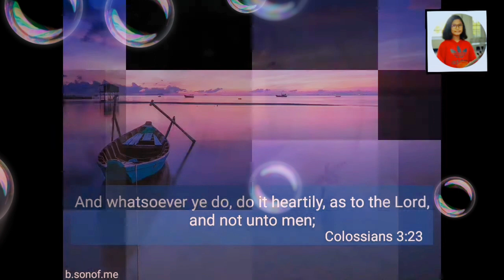Painting the old wheelbarrow